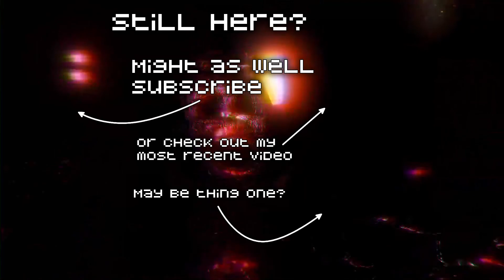ERASED BACKROOMS | Let's Play | Bad ending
Wake up in a strange and nightmarish place full of random buildings and hostile creatures.